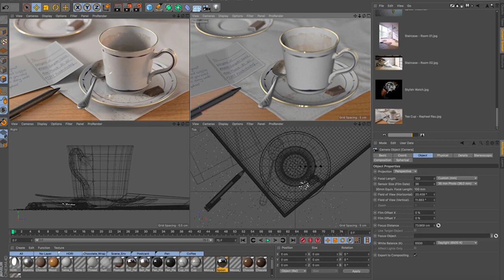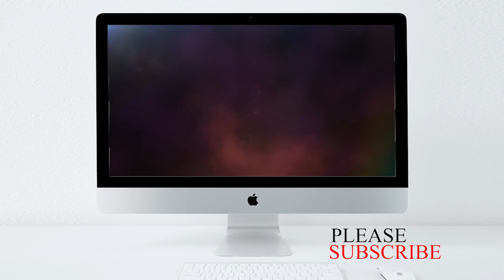CINEMA 4D MALAYALAM | Cinima 4d യെ കുറിച്ച് അറിയാം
Hi we are explain what are the Cinema 4d in malayalam